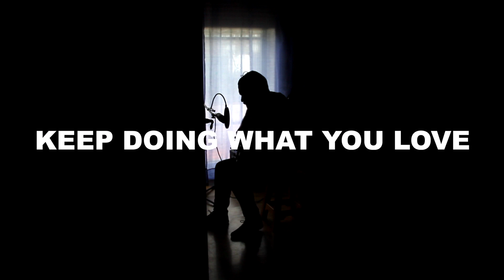#2 Keep Doing What You Love (Live @ Home)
Daniel Moncloa performing "Keep Doing What You Love".